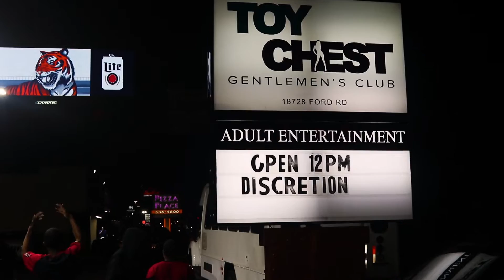Presi - Double Back Ft. DaRealNikk & Zo Pound (Official Music Video)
DANK GOD PRESI DAREALNIKK PRINCE YMB PRINCE LOOFA ZO POUND
🎥 IN DETROIT, MICHIGAN
MORE MUSIC VIDEOS COMING EVERY FEW WEEKS